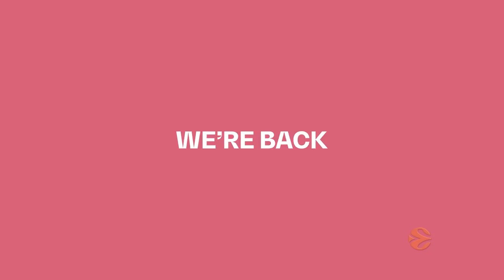FC Bayern Munich - AX Armani Exchange Milan Highlights | Turkish Airlines EuroLeague, RS Round 1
Shavon Shields hit a three-pointer with 9 seconds left in overtime to give AX Armani Exchange Milan a dramatic 79-81 road win over FC Bayern Munich in their season opener on Friday night.

One Team, Euroleague Basketball's corporate social responsibility (CSR) program, supported by Turkish Airlines as the One Team Founding Patron and with the collaboration of Special Olympics as Proud Partner, uses basketball to achieve real social impact in our communities. With an innovative model of interconnectedness across an entire continent, Euroleague Basketball and its clubs have developed a complete CSR program that brings together activities from each team in an integrated, impactful way, working under the theme of "community integration". Each participating club develops a specific One Team project tailored to its own community needs to benefit groups in danger of exclusion due to problems such as substance abuse and gender, physical or intellectual disability. Since its founding in 2012, the One Team program has reached already directly and indirectly more than 22,000 participants through its various team projects.